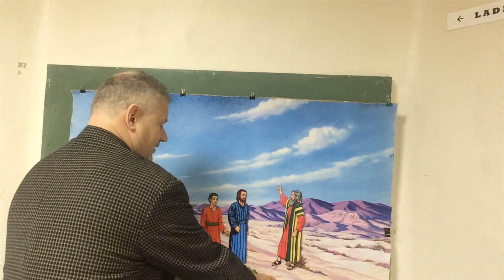March 14 Sunday School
The Fiery Serpents